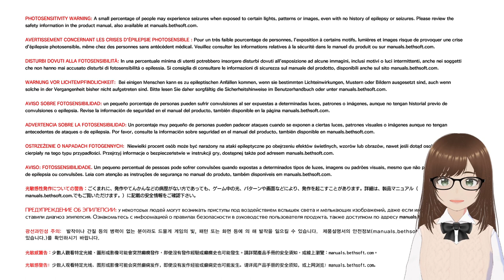A chance at survival! (and not dealing with the nightmare difficulty) - The Evil Within 2 (Part 2)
Restarted my game in the survival difficulty instead of nightmare - and I may or may have not gotten done some extra stuff in comparison to last time. a shame really (Oops).
However, I think I found this a lot more enjoyable, so I'll keep it up with this difficulty!

Broadcasted live on Twitch, follow me and my shenanigans on there!